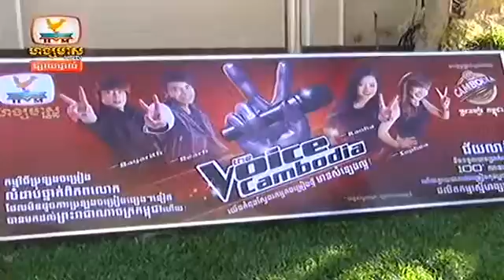Khmer News, Hang Meas, HDTV 12 May 2014 Part 04 tPtmGrsEmI0